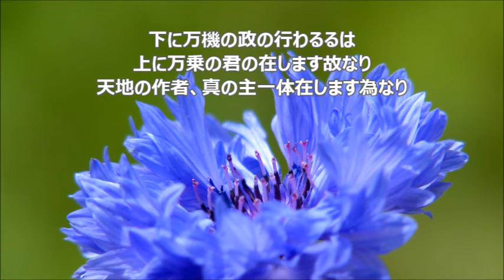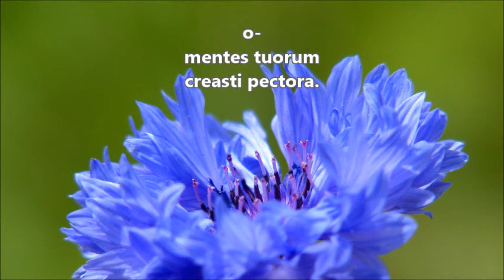千原英喜 「どちりなきりしたん」より どちりなきりしたんⅠ バスⅠ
合唱練習のための　どちりなきりしたんⅠ　バスⅠ
混声合唱のための「どちりなきりしたん」より
千原英喜　作曲